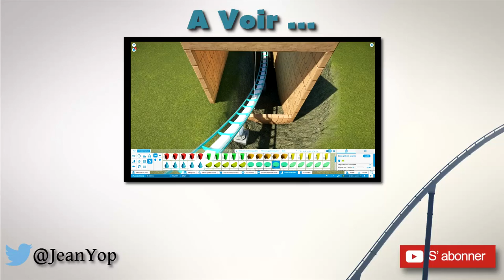Theme Park World | Montagne Russe Préhistorique | Episode 3 - Let's Play - FR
Près de 20 ans après la sortie du jeu, nous prenons le temps de savourer cette antiquité intemporelle. Ce jeu nous promet de réservées de nombreuses surprises...

➔ Intro : Like This Like That / Hideki Naganuma's
➔ Outro : Fiestaventura